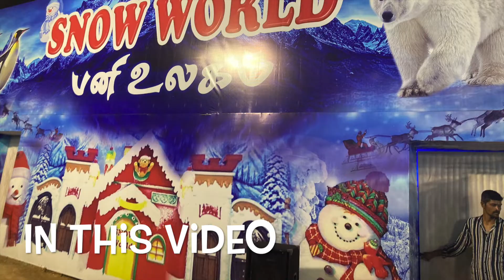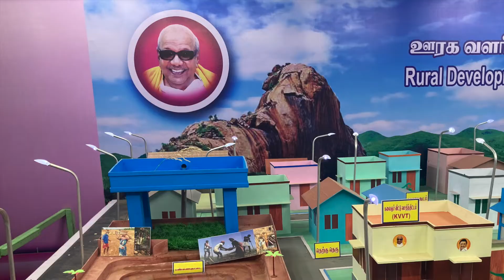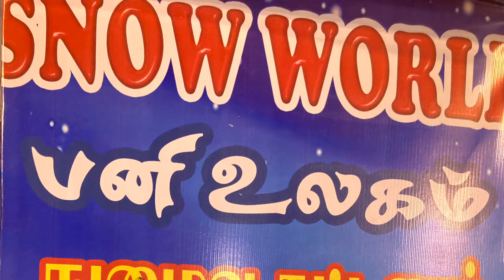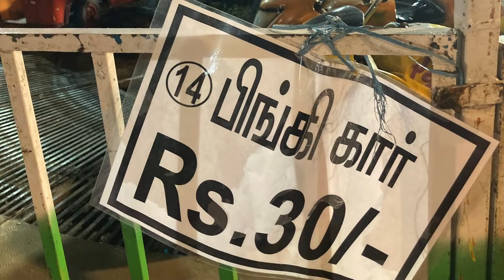Madurai Tamukkam Exhibition 2022 | மதுரை தமுக்கம் அரசு பொருட்காட்சி 2022 | Watch Now Tamil